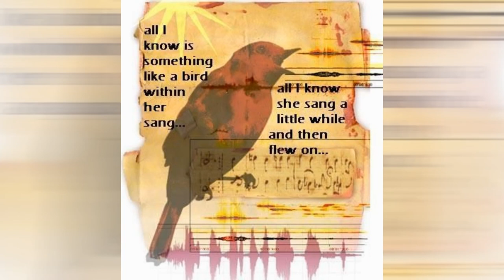Grateful Dead 3/7/81: Bird Song, Cole Field House, MD